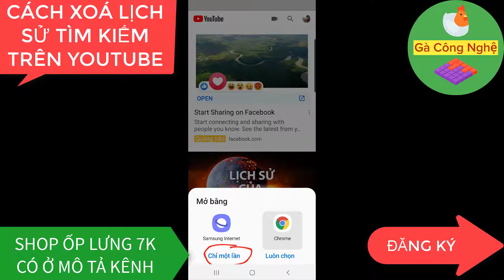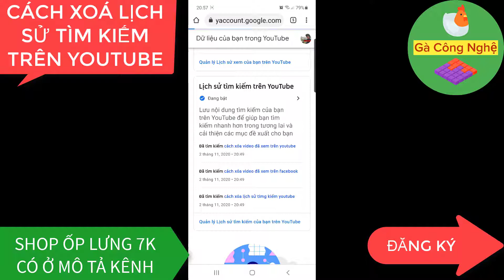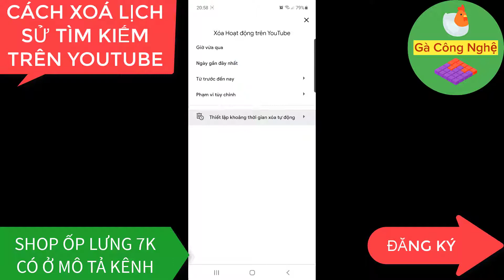Cách xoá LỊCH SỬ tìm kiếm trên youtube mới nhất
Cách xoá LỊCH SỬ tìm kiếm trên youtube mới nhất. Xoá lịch sử tìm kiếm từ khoá youtube để bảo vệ quyền riêng tư. Xoá tìm kiếm youtube bao gồm danh sách từ khoá đã tìm kiếm trên youtube. Có thể xoá 1 hoặc nhiều từ khoá cùng lúc.

Cách xoá LỊCH SỬ tìm kiếm trên youtube:
Bước 1. Mở youtube
Bước 2. Chọn trang cá nhân
Bước 3. Chọn dữ liệu cá nhân của bạn trên youtube
Bước 4. Chọn xoá dữ liệu từ khoá
Bước 5. Chọn xoá tất cả hoặc 1 từ khoá

Xoá lịch sử tìm kiếm trên youtube xong sẽ không xuất hiện gợi ý từ khoá đã tìm kiếm. Chúc các bạn xoá lịch sử tìm kiếm từ khoá youtube thành công.